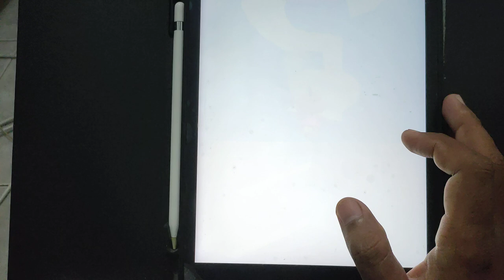Wow! I play Tom Time Rush, talking tom fans, gameplay by js uye channel